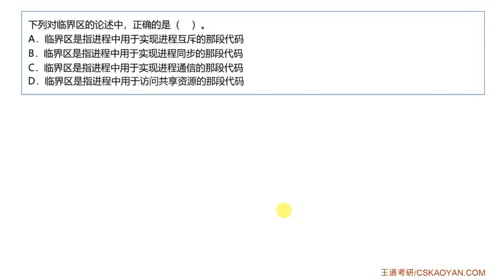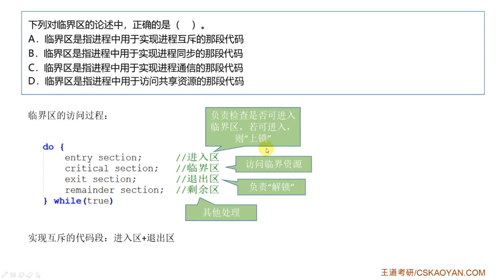2 3 选择题01